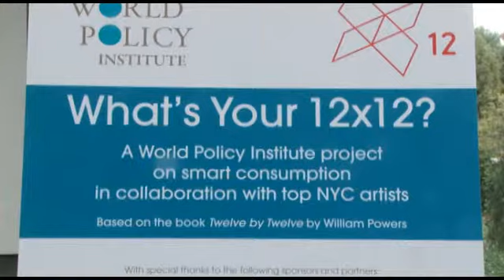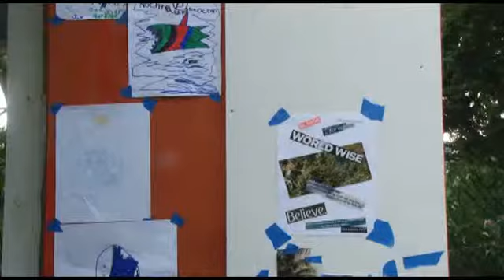Sinovision covers the 12x12 Project and interviews artist Beth Grossman